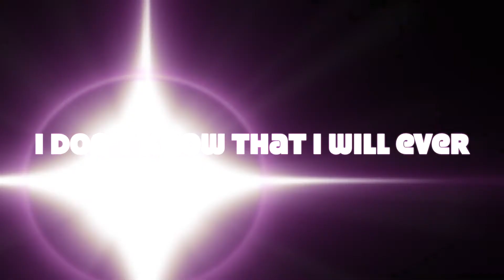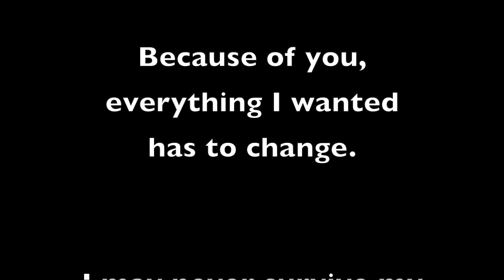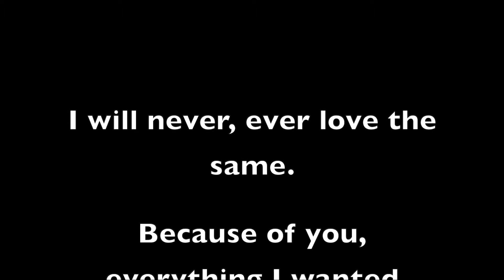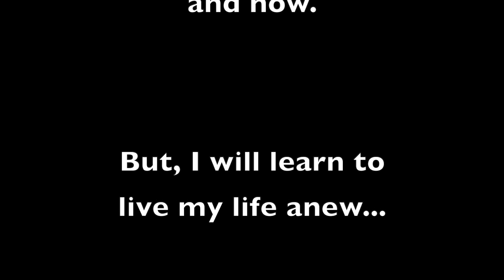Because of You Lyric Video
Lyrics for Because Of You written by Dale Drinkard, Jr.